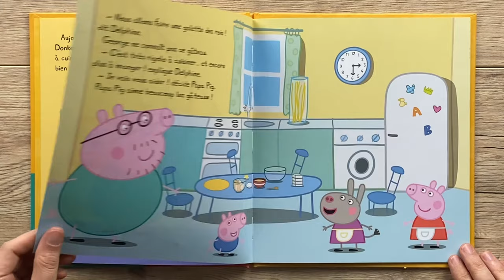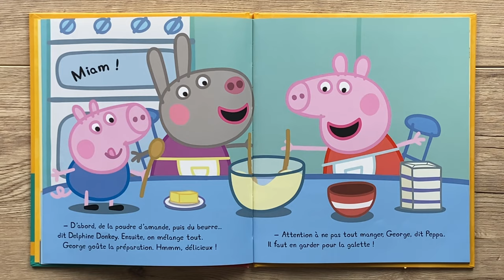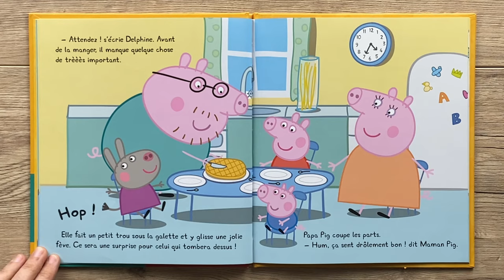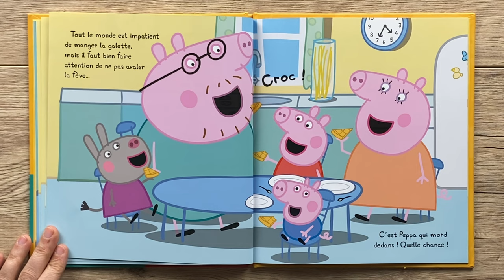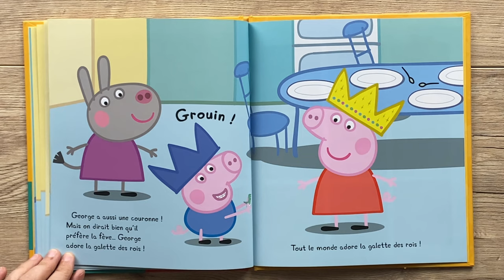Peppa Pig - Peppa et La Galette Des Rois (Lecture d’Histoires)